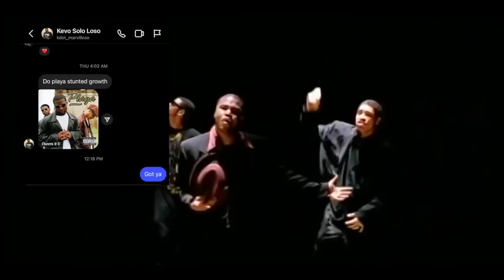PLAYA: Lost In The Waves Of Time… What Happened? Stunted Growth Music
Today’s feature is a 90s rnb group that were truly slept on and honestly I can see how that all happened. Their music was never in your face or over the top, instead smooth and easy for the listener to follow, even their singles like the rnb classic “Cheers 2 you” was as smooth as ever and really displayed the golden era of soulful rnb. Many have called Playa the most underrated rnb group of the 90s, and after listening to their music, I can absolutely see why they feel that way. First off they were a part of one of the dopest upstart conglomerates that too maybe didn’t live up to expectations being under Devante Swing’s Swing Mob label. “Cheers 2 you” peaked inside the billboard top 100 at 38, while a top 10 hip hop and r&b songs. It led to their debut album of the same name, that in hindsight would be their last as well. It wasn’t highly anticipated, but had enormous potential one record label reviewing it said, and featured an all star feature lineup of Magoo, Aaliyah, Timberland on production, Missy Elliot, and Foxy Brown. It didn’t perform quite like expected, peaking at 86 on the billboard 200 and 19 of US RNB albums, but promising nonetheless. Although Cheers 2 you the single reached gold status, the album didn’t and for the most part flew under the radar and eventually became a forgotten rnb gem. Playa seemed to have the potential it took to be major Playa’s so to speak in rnb, but for these reasons that didn’t happen, instead they vanished from the scene shortly after their debut album. PLAYA: Lost In The Waves Of Time… What Happened? Stunted Growth Music

🎥 Intro: 0:00
🎥 History: 3:32
🎥 Stunt#1: 4:41
🎥 Stunt#2: 6:29
🎥 Stunt#3: 7:55